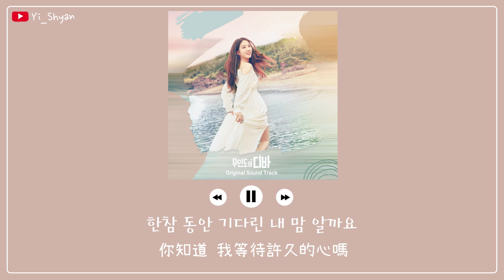[韓繁中字] 朴恩斌(박은빈) - 即使我們現在漸行漸遠(지금 우리 멀어진다 해도) - 無人島的DIVA OST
❌ 禁止擅自轉載至其他網站

🎧 音樂資訊

Thanks.